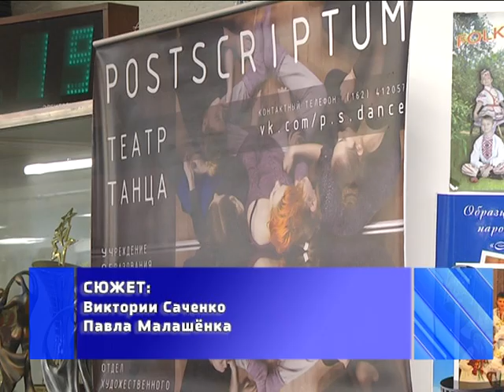2018-09-12 г. Брест. День открытых дверей в ЦМТ. Новости на Буг-ТВ.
Более 70 лет Брестский областной центр молодёжного творчества открыт для детей и молодёжи нашего города. ЦМТ – это не просто учебное заведение, это место богатейших традиций в области творчества, науки, культуры, спорта. Ежегодно из его стен выпускаются сотни талантов, продолжающих свой творческий путь. На днях там состоялся  день открытых дверей. Что предлагает областной ЦМТ детям и их родителям сегодня, расскажет Виктория Саченко.